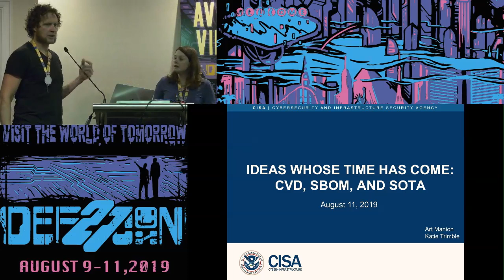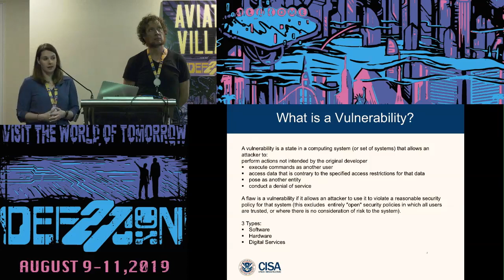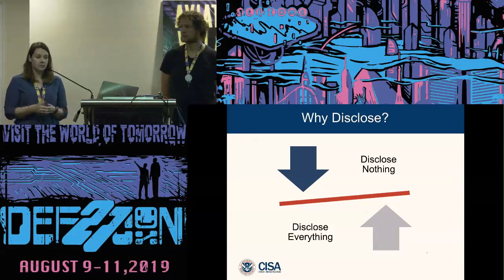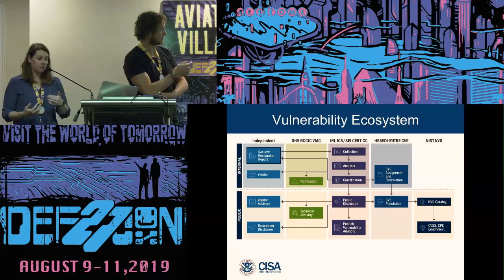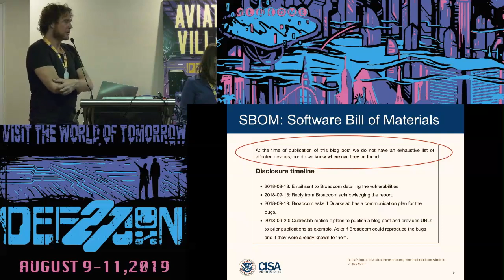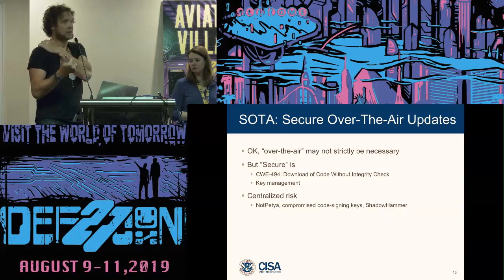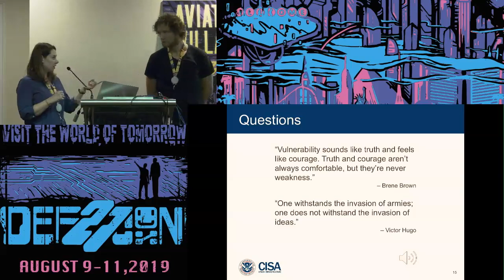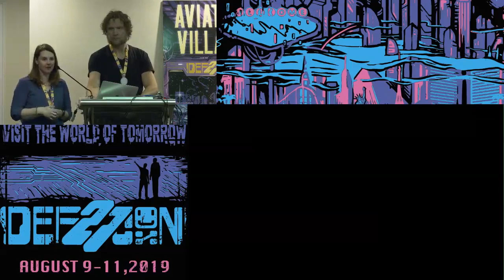Art Manion - Ideas whose time has come CVD SBOM and SOTA - DEF CON 27 Aviation Village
From origins in general purpose computing, Coordinated Vulnerability Disclosure (CVD), Software Bill Of Materials (SBOM), and Secure Over-The-Air (SOTA) updates have been implemented or considered in safety sectors including industrial control systems, medical devices, and ground transportation. These common software security practices are becoming widespread global norms, turning up in public policy, international standards, and national law (often in sector-specific safety regulation).